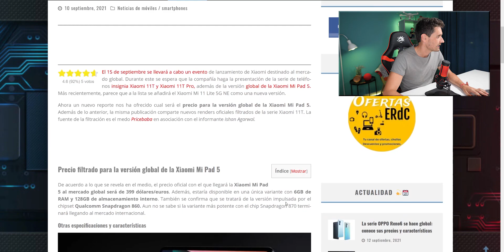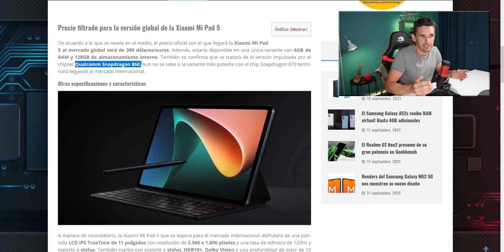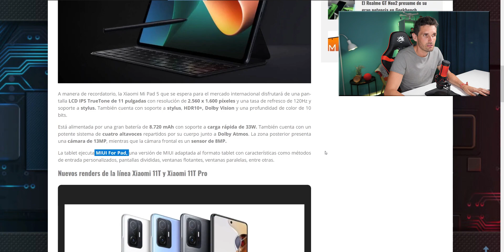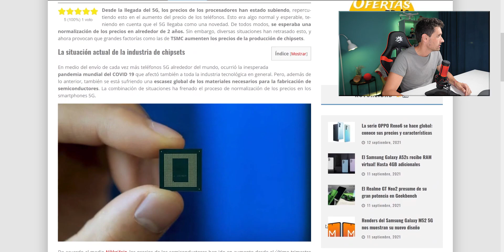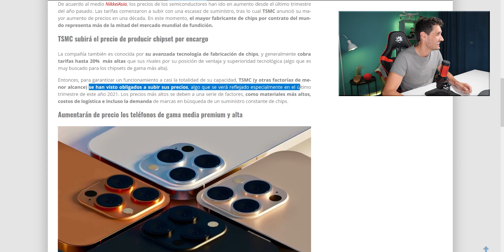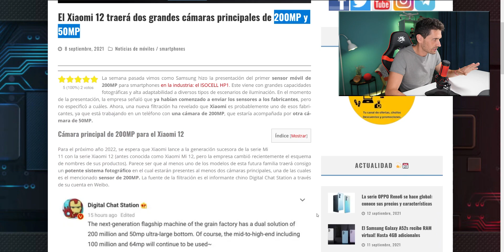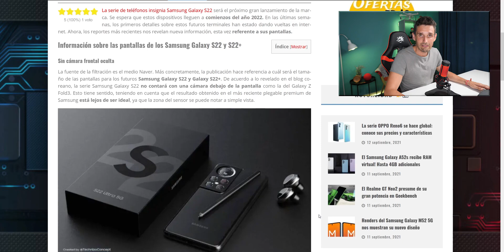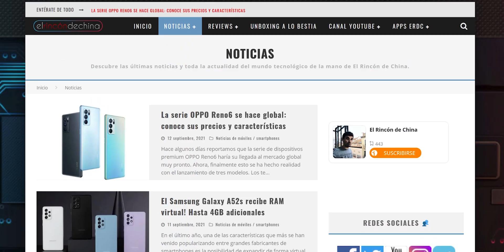En 2022 los TELÉFONOS serán MÁS CAROS y Xiaomi 12 ¿con 200Mpx?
Más noticias tecnológicas, todo lo que ocurrirá en los próximos días te lo cuento en algo menos de 10 minutos xD.